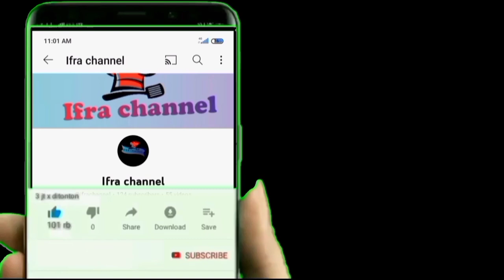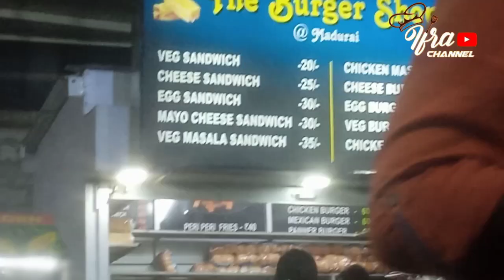சாரி கலெக்சன் பாக்கலாம் வாங்க|மதுரை சரவணா ஸ்டோர்ஸ் |Saree collection |shopping vlog in tamil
Shopping vlog#saree collection # saravana stores tamil vlog